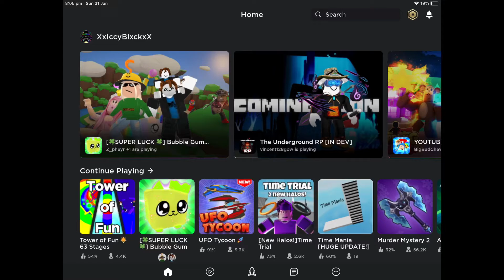Trash/Stupid Roblox Update..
remove this please Roblox it’s so bad..